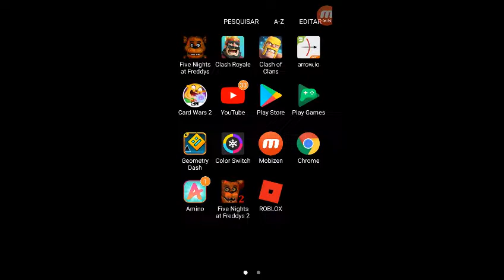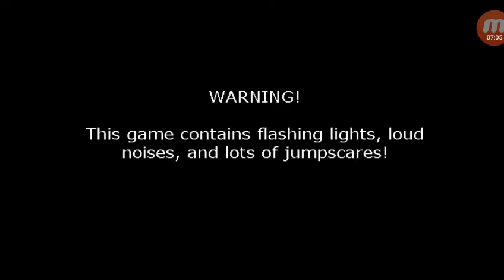Five Nights at Freddy's #4 Noite Difícil